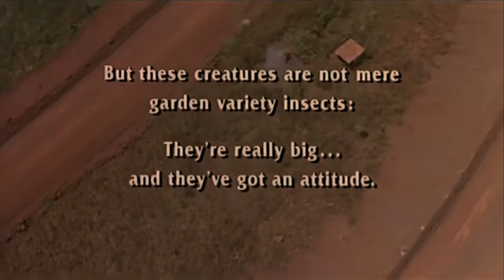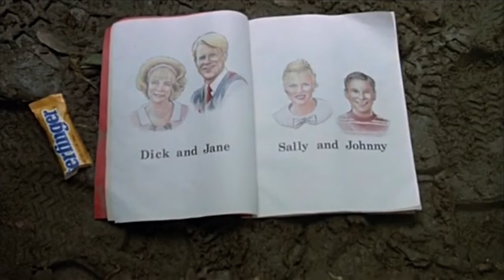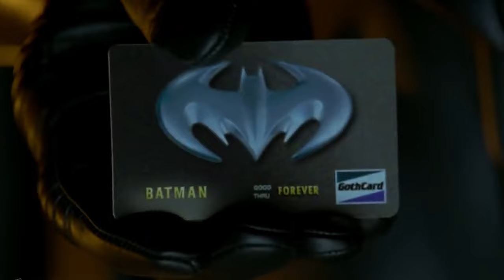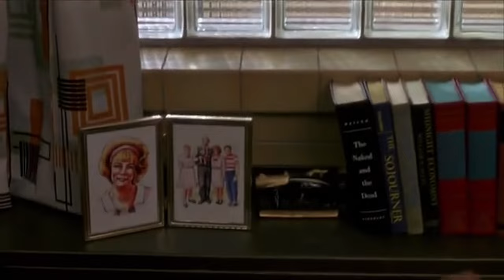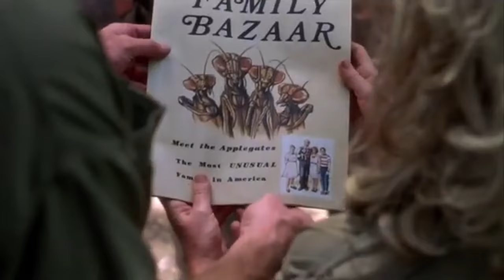Meet The Applegates (1990) Is an INSANE 90s Satire!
Pack up the Butterfingers, Dumpster Dwellers, because we're headed to the Amazon this week with Mr. Lobo to MEET THE APPLEGATES! The spread of deforestation in the South American rainforest has been destroying the homes of local wildlife. Unbeknownst to the outside world, a race of giant insects with shapeshifting abilities plot to infiltrate Small Town USA and execute a nuclear holocaust in retaliation. Directed by Michael Lehmann of "Heathers" fame, comes another satirical cult classic lost in the shuffle of the early 90s due to poor marketing and the collapse of New World Pictures. Join Dick, Jane, Sally, and Johnny as they try to navigate the American dream and the trials and tribulations of life as humans.

    Movie Dumpster
    United States

MOVIE DUMPSTER UNIVERSE™ (MDU) EPISODE INDEX 💚📖
1:22 - Sorority Babes in the Slimeball Bowl-O-Rama (1986)
14:50 - The Kindred (1987)
14:52 - My Demon Lover (1987)
14:58 - The Runestone (1991)
14:59 - Jingle All the Way (1996)
15:01 - The Beast Within (1982)
18:48 - Texas Chainsaw Massacre: The Next Generation (1994)
25:10 - The Stepfather (1987)
25:10 - Problem Child 2 (1991)
27:16 - Night of the Demons 2 (1994)
44:04 - Leprechaun 2 (1994)
1:05:02 - Evil Dead Rise (2023)
1:05:51 - Was A Nightmare on Elm Street 5 The Dream Child The End of Freddymania? - Talking About Tapes
1:05:59 - Roger Corman's The Fantastic Four (1994)
1:06:11 - The Master of Disguise is Miserable! - Talking About Tapes
1:10:05 - The Boneyard (1991)
1:10:11 - The Punisher (1989)
1:13:15 - Frankenstein Unbound (1990)
1:57:28 - Cinema Insomnia presents Children Shouldn't Play With Dead Things
1:57:33 - Cinema Insomnia presents Mr. Lobo's X-Mess Carol

Meet the Applegates (released in the Philippines and the United States as The Applegates) is a 1990 American science fiction horror black comedy film directed by Michael Lehmann. It was filmed during 1988-89, but not released in the United States until 1991 due to the financial difficulties surrounding New World Pictures, the film's production company. It takes a dark, satirical look at the end of the world, nuclear holocausts, alienism and terrorism. It was filmed in Oshkosh, Appleton and Neenah, Wisconsin. It has gained a cult following.

Ed Begley Jr. as Richard Peter "Dick" Applegate
Stockard Channing as Jane Applegate
Dabney Coleman as Aunt Bea Cocorada/Ralph Carpenter
Robert Jayne as John Richard "Johnny" Applegate
Camille Cooper as Sally Applegate
Roger Aaron Brown as Sheriff Heidegger
Adam Biesk as Vince Sampson
Susan Barnes as Opal Withers
Glenn Shadix as Greg Samson
Lee Garlington as Nita Samson
Frank Welker as various Mantis Creatures